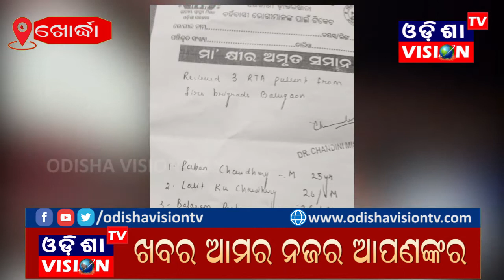Khordha: ଦୁର୍ଘଟଣା ରେ ୩ ଗୁରୁତର || 21.07.2021 || Odisha Vision Tv